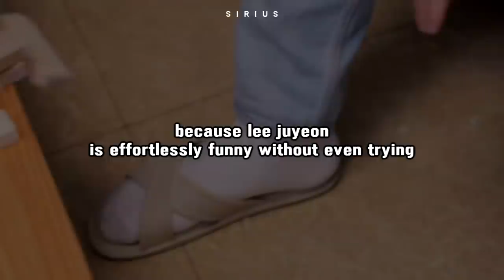the world is too slow for juyeon’s humor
Happy birthday, Juyeon!!

I made this video with Juyeon being one of the funniest member in my mind. So I came with the idea if Juyeon is too slow for the world, then the world is also too slow for Juyeon's humor because some people cannot understand him. For me, what makes him funny is his clumsiness, and sometimes he cannot navigate his own body off stage. He's so random and i love him for that.

Took me a week to finish this, hope you have fun watching!